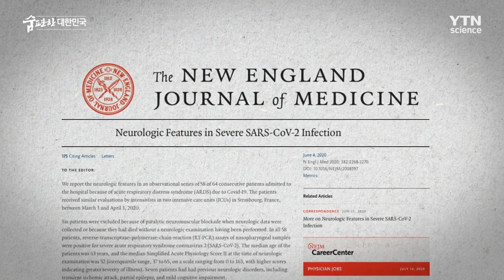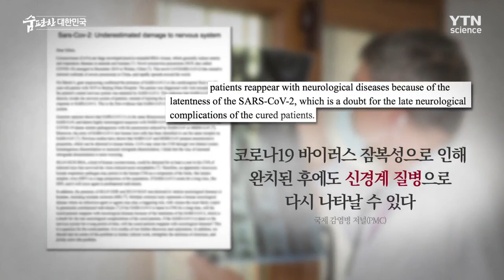코로나19 감염 환자들이 환각에 시달리는 이유는..? [맑은 공기, 숨 편한 대한민국] 54회 / YTN 사이언스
코로나19에 감염된 환자들이 환각에 시달리고 있다.
5세 환자를 비롯해 나이를 불문하고 환각에 빠진다고 하는데..!
끝나지 않는 악몽처럼, 환각의 늪에 빠져 정신마저 산산이 부서지는 코로나19 환자들!

이들에게 환각 증세가 나타나는 이유는 무엇인지 살펴본다.

마음 놓고 숨쉬기 두려운 시대, 오염된 공기와 그 해결방안을 모색하기 위한 대국민 캠페인!
'맑은 공기, 숨 편한 대한민국'